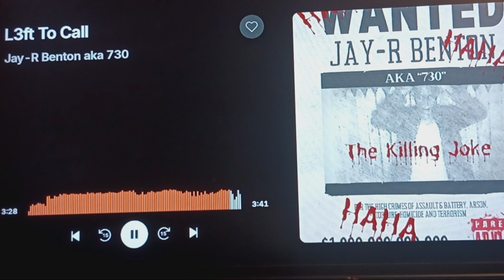L3ft To Call by Jay-R Benton aka 730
Listen to L3ft To Call by Jay-R Benton aka 730 on SoundCloud